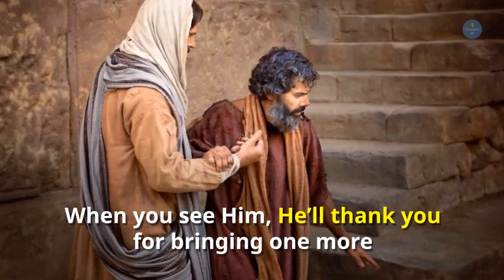See the Savior in Gethsemane - Elder M. Russell Ballard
I challenge you to keep Gethsemane in your mind. Go there in your mind from time to time. See the old gnarled olive trees and see our Savior on His knees, pleading with our Heavenly Father to see Him safely on His journey that He volunteered to fulfill to bless all of us.
When you see Him, He’ll thank you for bringing one more of our Heavenly Father’s children unto Him.